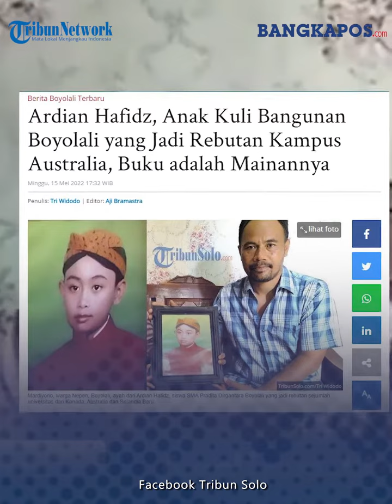Ardian Hafidz, Anak Kuli Bangunan Boyolali yang Jadi Rebutan Kampus Australia, Buku adalah Mainannya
Sosok Ardian Hafidz Annafi asal Boyolali, Jawa Tengah kini menjadi sorotan. Meski anak tukang bangunan, ia mampu berprestasi dan diterima di tujuh kampus top dunia.

Diketahui, sejak dini Ardian hobi membaca buku daripada bermain. Remaja usia 18 tahun itu merupakan jebolan SMA Pradita Dirgantara, Boyolali, sekolah asrama milik TNI AU. Ia berasal dari Dukuh/Desa Nepen, Kecamatan Teras, Boyolali.